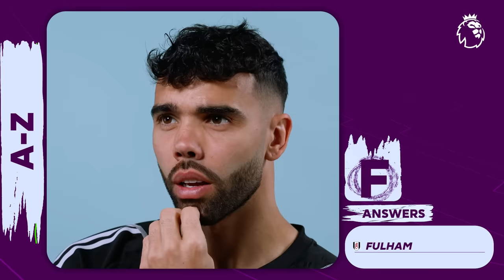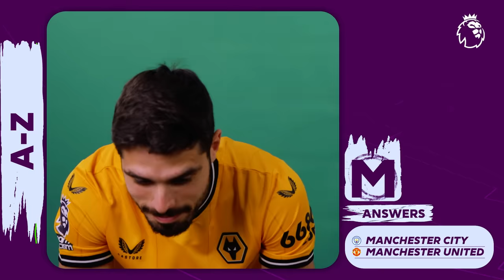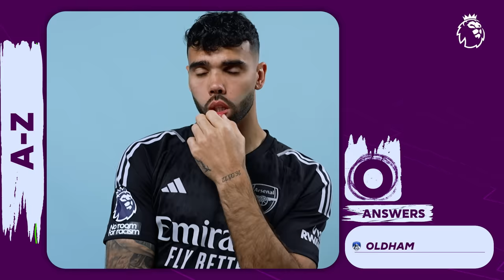Can you name a Premier League team for EVERY LETTER? | Footy Triv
Ever felt your brain going to mush thinking under pressure? Do you think you name a Premier League team for every letter of the alphabet? We challenged PL players to see how many teams they could name in 2 minutes.